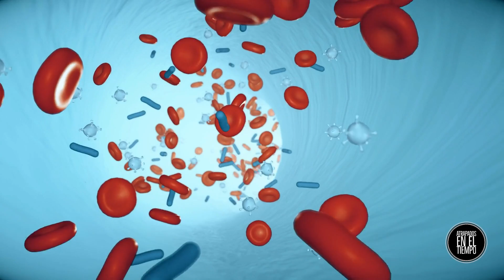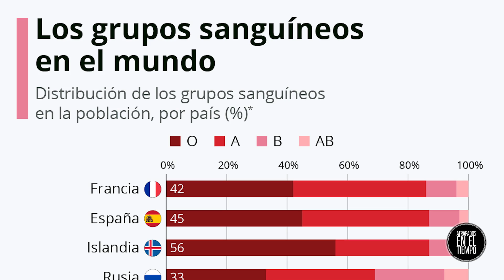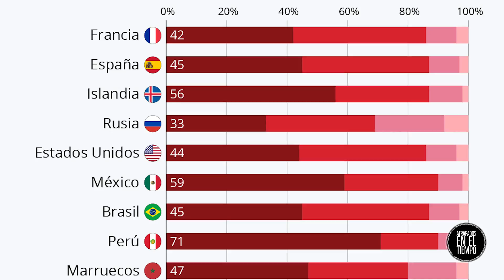¿QUE ES LA SANGRE DORADA? ¿Y por qué solo la tienen 40 personas en el mundo?